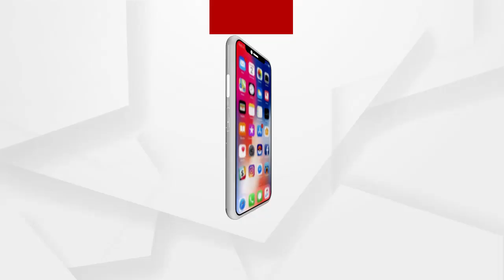ମଧୁସୂଦନ ଆଇନ ବିଶ୍ୱବିଦ୍ୟାଳୟରେ ଚାଲିଛି ନିମ୍ନମାନର କାର୍ଯ୍ୟ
ମଧୁସୂଦନ ଆଇନ ବିଶ୍ୱବିଦ୍ୟାଳୟରେ ଚାଲିଛି ନିମ୍ନମାନର କାର୍ଯ୍ୟ। ବିଶ୍ୱବିଦ୍ୟାଳୟ ପାଇଁ ନିର୍ମାଣ ହେଉଥିବା ଲାଇବ୍ରେରୀ, ଏକାଡେମିକ ବ୍ଲକ ଓ ଛାତ୍ରୀନିବାସର ନୂତନ ବିଲ୍ଡିଂରେ ନିମ୍ନମାନର କାର୍ଯ୍ୟ ହେଉଛି ବୋଲି ଅଭିଯୋଗ କରିଛନ୍ତି ଛାତ୍ରଛାତ୍ରୀ। ଏହାକୁ ନିର୍ମାଣ କରିବା ପାଇଁ ସରକାର 4 କୋଟି ଟଙ୍କା ଦେଇଥିବା ବେଳେ କାହିଁକି ଏଭଳି ନିମ୍ନ ମାନର କାର୍ଯ୍ୟ କରାଯାଉଛି ବୋଲି ଅଭିଯୋଗ କରିଛନ୍ତି ଛାତ୍ରଛାତ୍ରୀ.
ଅଧିକ ଖବର ପାଇଁ ଡ଼ାଉନଲୋଡ କରନ୍ତୁ “Argus News” ଆପ୍